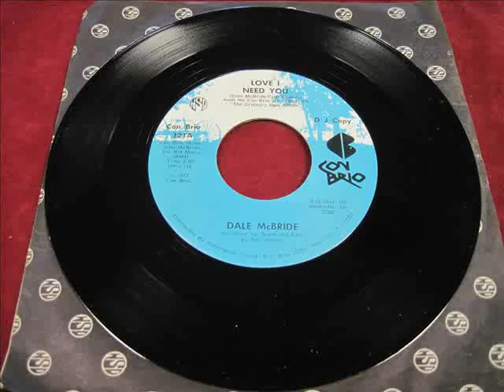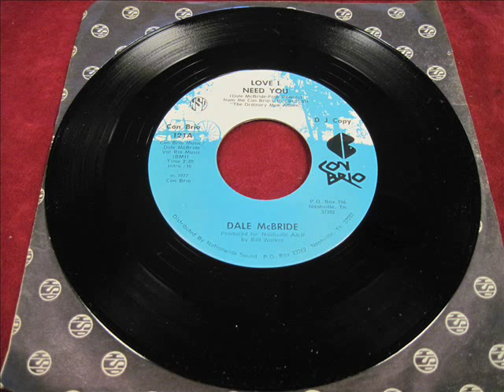Dale McBride "Love I Need You"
This #53 hit from 1977 is a good one from the late Dale, who did some pretty good stuff during his 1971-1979 chart run. I always wonder why he wasn't a bigger star, but I guess that's the way it goes.